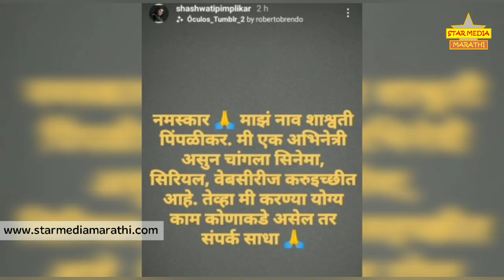ही अभिनेत्री सोशल मीडियावर मागते काम ; बालक पालक सिनेमात केले आहे काम |Balak Palak Fame Actress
मराठमोळी अभिनेत्री सध्या शोधत आहे काम.. सोशल मीडियावर केली पोस्ट